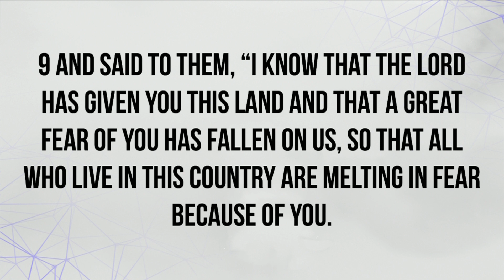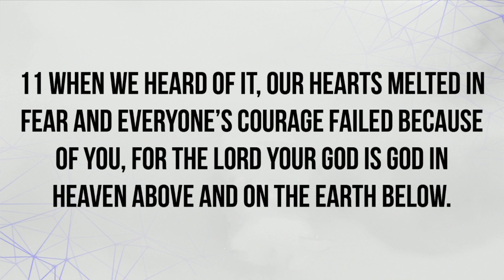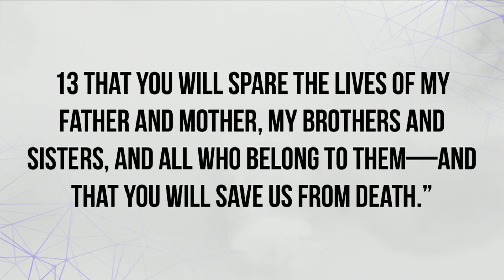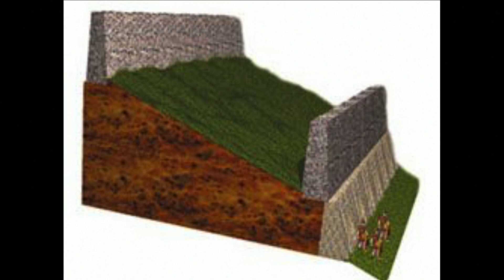Rahab: From Harlot to Hero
Difference Makers (1/5)